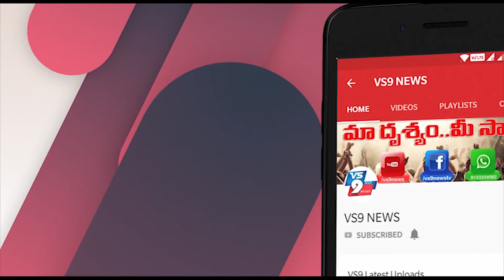వేటపాలెంలో నెలకొరిగిన చెట్లు ||VS9NEWS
Watch:
వేటపాలెంలో
నెలకొరిగిన చెట్లు...
వేటపాలెం మండల పరిసర ప్రాంతంలో కురిసిన గాలి వాన ప్రభావం
రోడ్లపై చెట్లు విరిగి రోడ్డుకి అడ్డంగా పడిపోయాయి. కరెంటు వైర్లు మీటర్స్ కాలిపోయాయి.